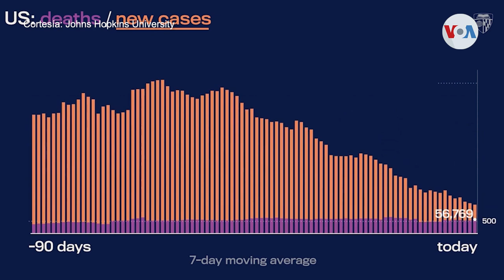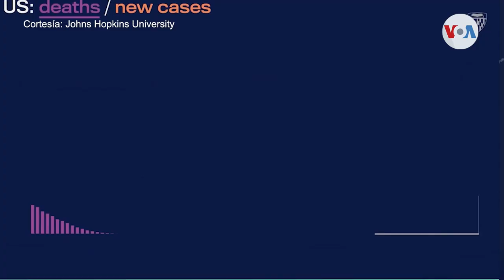¿En dónde estamos frente a la pandemia?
El presidente Joe Biden aseguró que la pandemia del coronavirus ya llegó a su fin en Estados Unidos, pese a que la OMS recientemente pidió a la comunidad internacional continuar esforzándose.

¡Visítenos!